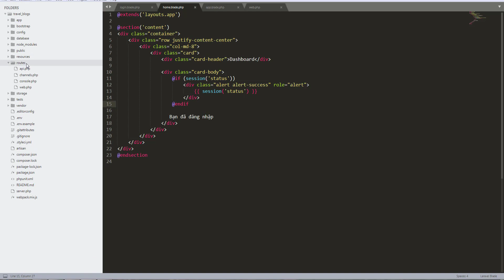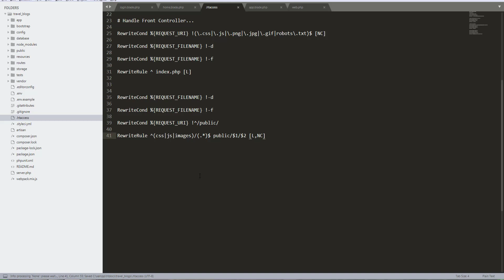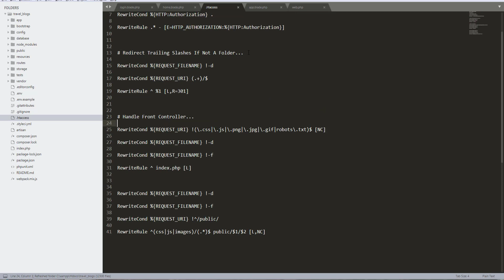Bài 8 : Htaccess public index file | Laravel web blogs cơ bản